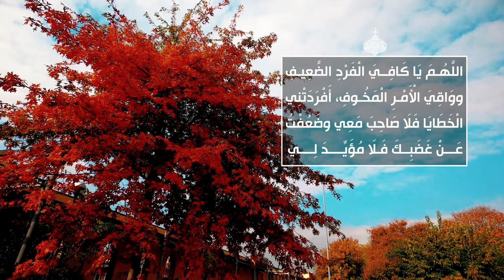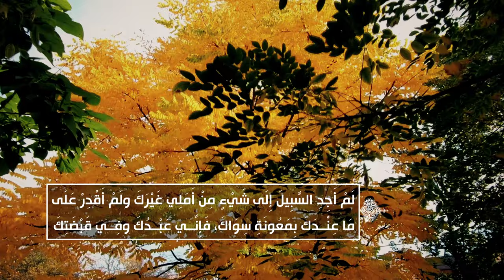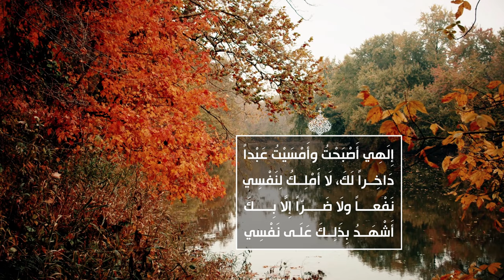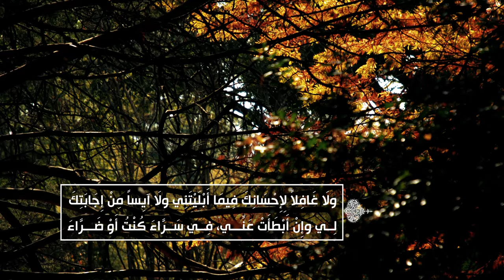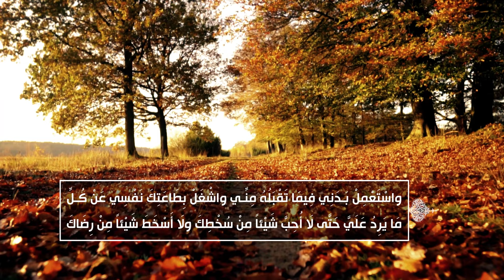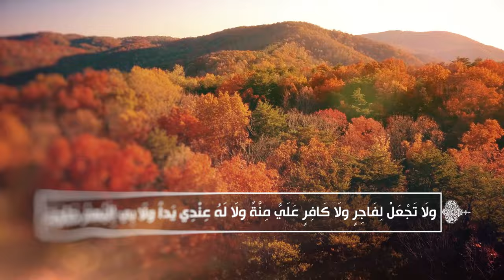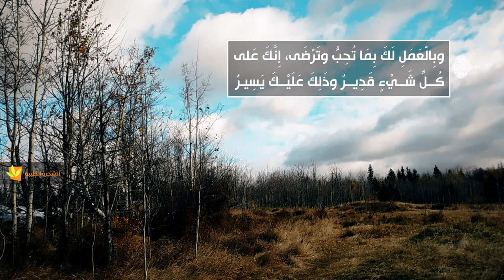الصحيفة السجادية (الدعاء 57) - الدعاء إذا أحزنه أمر وأهمّته الخطايا - السيد مهدي الحسيني الشيرازي